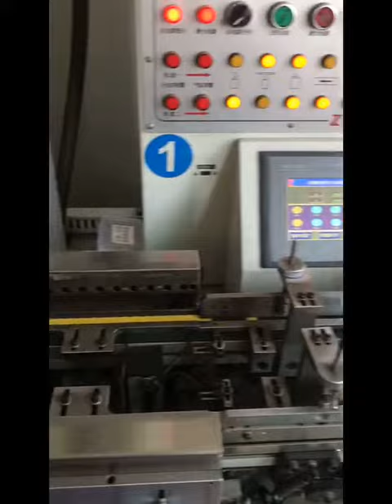KNSCHA capacitor Team and production line.